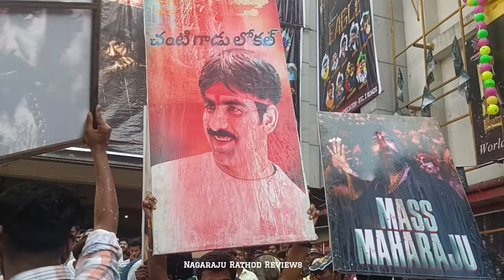Eagle- Public Block Buster Talk Success Celebrations At Sandhya 70MM Theater | Raviteja CutOut Video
Eagle Latest Telugu movie Starring Ravi Teja, Kavya Thapar, Anupama Parameswaran, Navdeep, Srinivas Avasarala, Madhubala & others. Written, Directed & Edited By Karthik Gattamneni. Music by Davzand. Screenplay by Karthik Ghattamneni & Manibabu Karanam. Dialogues by Manibabu Karanam. Produced by TG Vishwa Prasad & Co-Produced by Vivek Kuchibhotla under People Media Factory.

Worldwide Releasing on 9th Feb, 2024.

Movie Details:
Movie Name: EAGLE
Cast: RaviTeja, Anupama Parameshwaran, Kavya Thapar,Navdeep, Srinivas Avasarala, Madhubala & Ajay Gosh.

Technical Crew:
Edited and Directed by: Karthik Gattamneni
Producer: T.G Vishwa Prasad
Co-producer: Vivek Kuchibhotla